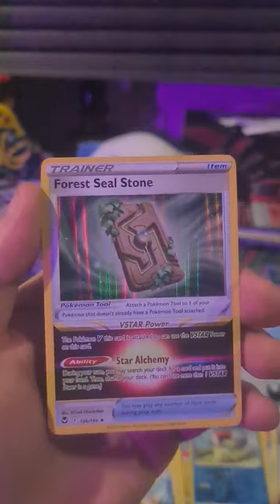Pokemon silvertempest pack. Let's Believe!